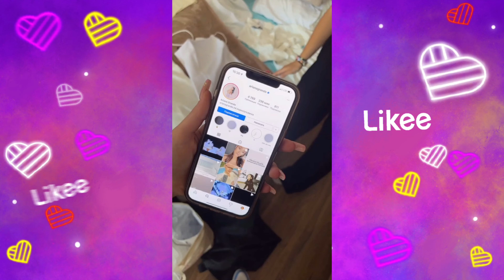Лучшие видео ДРИМ ТИМ ХАУС 😲 Аня Покров Даня Милохин | Dream Team House | Команда Лайки | LIKEE APP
Присоединяйся к команде Likee, ждем твои видео!

LIKEE - это новое и крутое видео-приложение для смартфонов! Стань частью видео-тусовки для поколения Z.
Создавай новые видео каждый день, используй чумовые спецэффекты и нереальные стикеры!